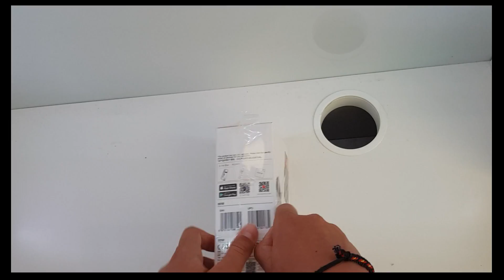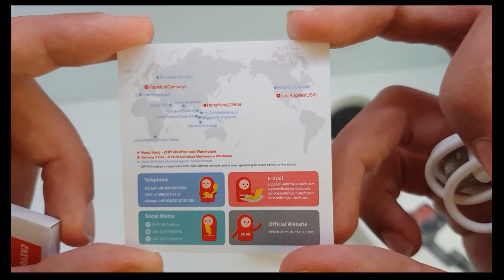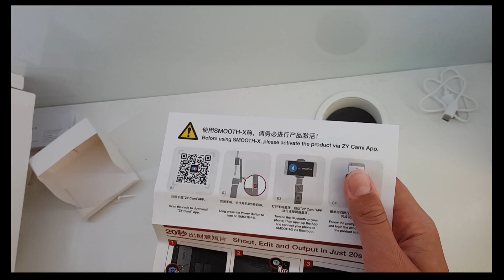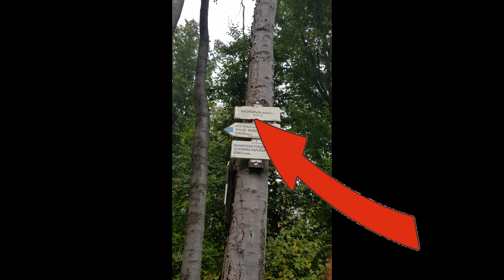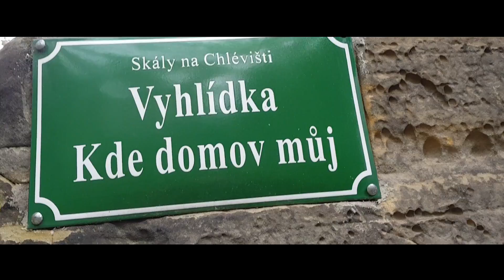unboxing / weekend vlog / cinematic záběry / Malocestovatel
00:04 unboxing
06:35 weekend vlog
07:58 reklama
08:52 cinematic záběry
16:22 závěr
vybavení
samsung s8
zhiyun smooth X